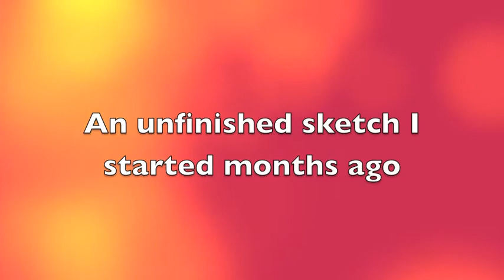Drawing A Mixed Media Portrait - "Luana"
I found an unfinished sketch that I started months ago and decided to finish her. Join me as I draw, shade and paint 'Luana' a mixed media portrait.